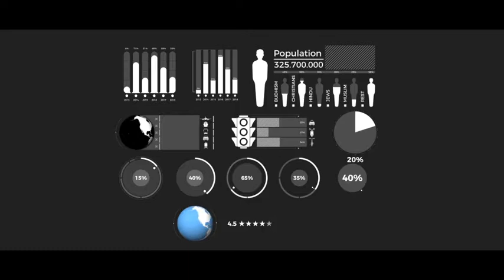Flat World Map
4k
After Effects CS5.5 or above required
No plugins required
Ultra quality Map Kit
Detailed 3 part video tutorial included ( I recommend to watch all 3 tut. before start up )
User friendly starting set up/preview composition settings included
HUD graphics and displays
Unlimited Titles and Text
120 Countries flags and Maps
Zoom inn option anywhere on the Globe
Real Earth or Flat Design
Infographic elements and much more..
Total controls of the Map Generator